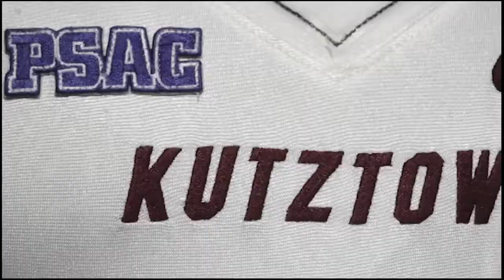Kutztown Golden Bears VS Seton Hill Griffins 2017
Check out the football game highlights from 9/16/17!